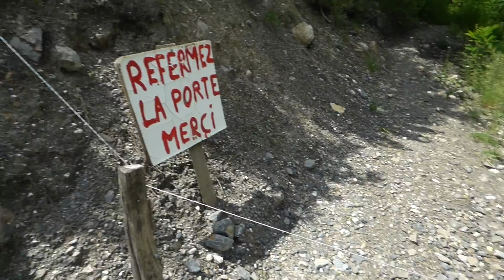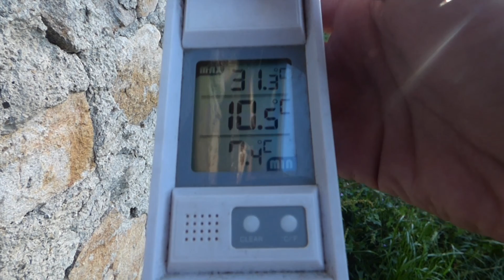3 jours de rando en solitaire dans l'Embrunais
Situé entre le massif des Écrins et le massif du Mercantour, l'Embrunais correspond aux vallées de la Durance entre Savines-le-Lac et L'Argentière-la-Bessée, de la Biaïsse et du Rabious ainsi que la vallée de l'Avance. Il est entouré par le Briançonnais au nord, le Queyras à l'est, l'Ubaye au sud-est, le Gapençais au sud-ouest et le Champsaur à l'ouest. de le gare d' Embrun jusqu'a 2700 mètres d' altitude... , une aventure inoubliable !!!